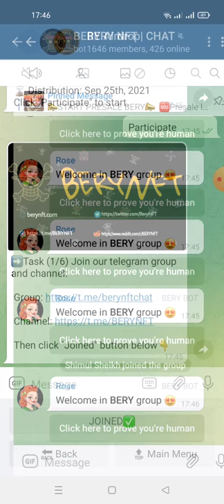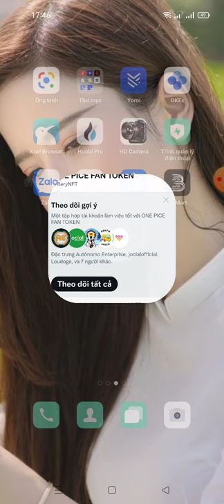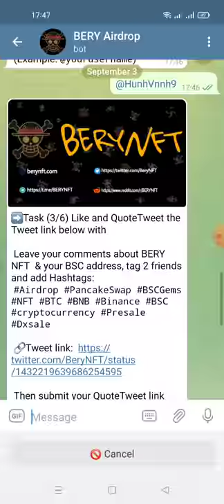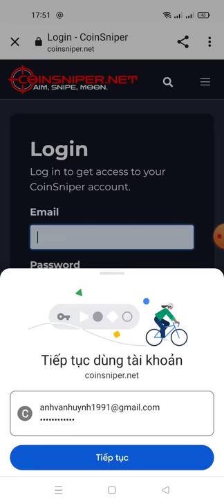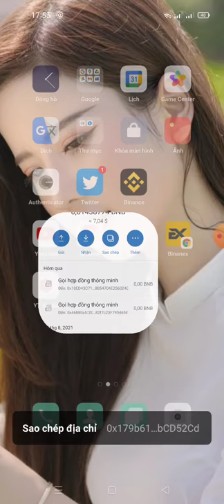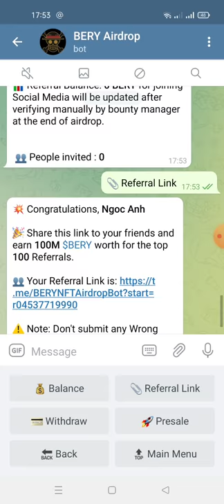hướng dẫn nhận 100,000 BERY - BeryNFT Airdrop (5000 người tham gia may mắn sẽ được chọn ngẫu nhiên )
💧 BeryNFT @ Airdrop💧

 🏆 Nhiệm vụ: ➕ 500 triệu RẤT (tổng lượng airdrop)

 💠 Tham gia nhóm BeryNFT Telegram & kênh Telegram.
💠 Theo dõi BeryNFT trên Twitter, thích và QuoteTweet bài đăng này bằng cách gắn thẻ 2 người bạn của bạn và sử dụng các thẻ bắt đầu bằng #; Airdrop PancakeSwap BSCGems NFT BTC BNB Binance BSC # tiền điện tử
 💠 Thích và bình luận BeryNFT trên DxSale.
 💠 Bỏ phiếu cho BeryNFT trên Coinsniper.
 💠 Nhập thông tin của bạn vào bot airdrop.

 🗞 Lưu ý: Airdrop sẽ kết thúc vào ngày 22 tháng 9 năm 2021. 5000 người tham gia may mắn sẽ được chọn ngẫu nhiên để nhận thưởng.